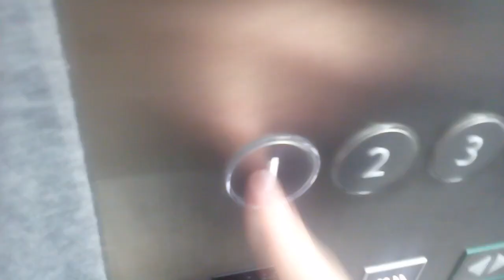三菱エレベーター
四国中央市役所にあります。機種は第4世代アクシーズです。
メーカー:三菱
設置年:2018年
定員:13名
積載:850kg
キャンセル機能:あり
アナウンス:あり (気配りアナウンスのみ)
戸閉ブザー:あり (電子音チャイム)
到着ベル音:なし
ボタン確認音:なし
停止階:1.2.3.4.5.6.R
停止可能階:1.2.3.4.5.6